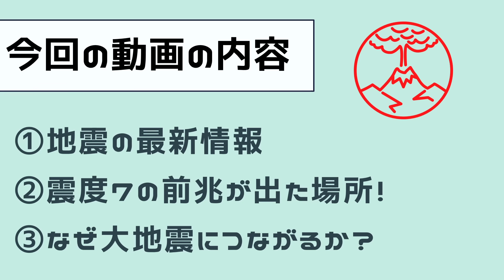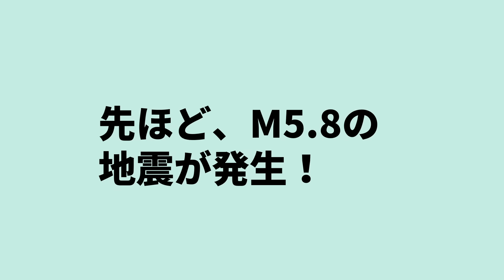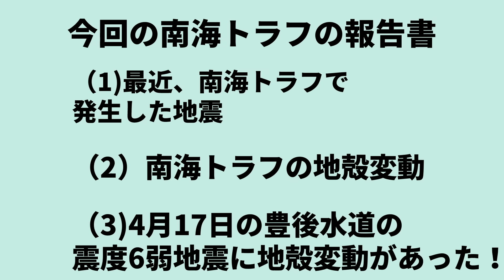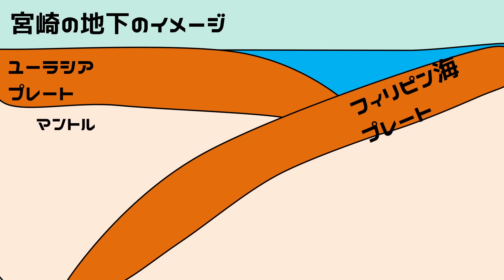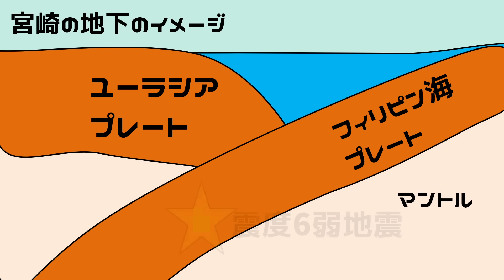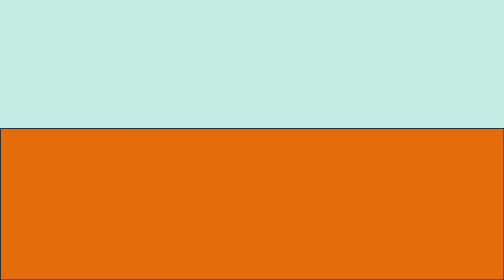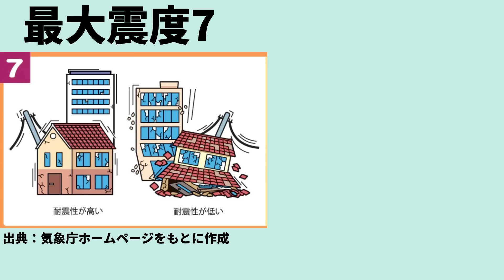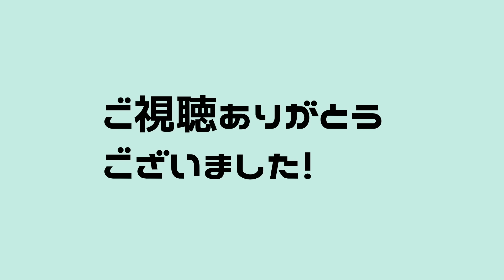【速報！】本日、国内で震度7大地震の前兆が出たことが判明！分かりやすく解説します！